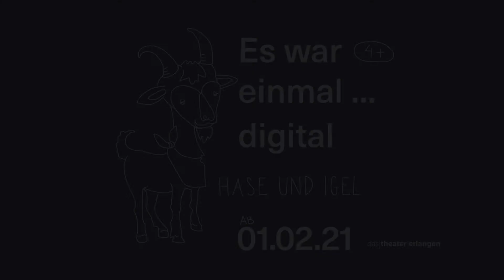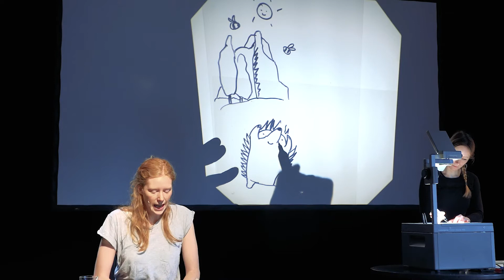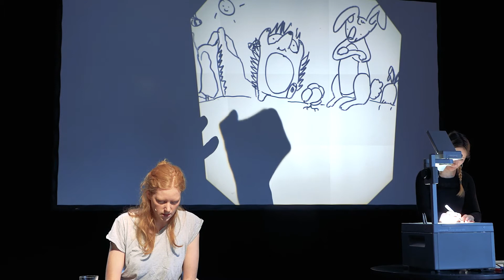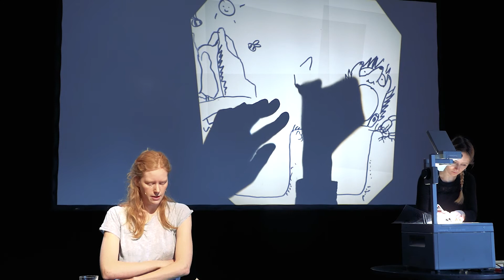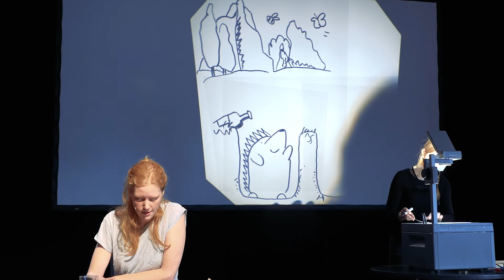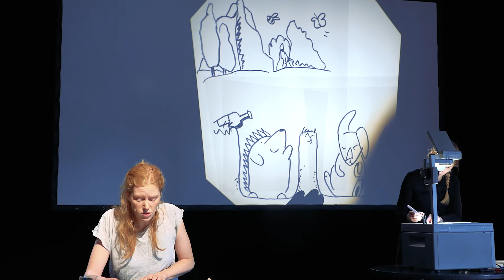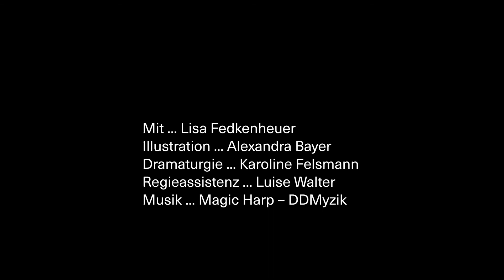Hase und Igel | Theater Erlangen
Habt ihr schon von der Affenfee gehört? Kennt ihr den einfallsreichen Mandarin, Reineke Fuchs oder die Geschichten aus der Murkelei? Wie war das doch gleich mit der Erbse, die um die ganze Welt zog und an einer Gans kleben blieb (oder so ähnlich)?

Entdeckt mit uns bekannte und unbekannte Märchenschätze aus aller Welt – diesmal auf unserer neuen Bühne digital! Im Februar lesen unsere Ensemblemitglieder jeden Tag um 17 Uhr eine neue Geschichte für euch, die auf der Leinwand durch live gezeichnete Bilder zum Leben erwacht. Bereits gezeigte Videos bleiben danach auf der Bühne digital weiter abrufbar. Die Geschichten sind jeweils zwischen 3 und 15 Minuten lang. Viel Spaß!

Mit ... Lisa Fedkenheuer
Illustrationen ... Alexandra Bayer
Dramaturgie ... Karoline Felsmann